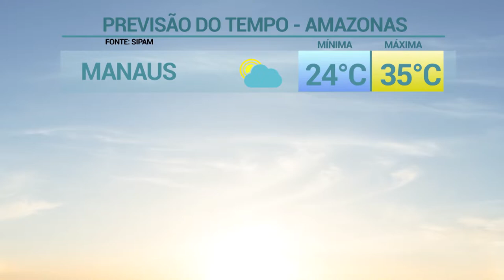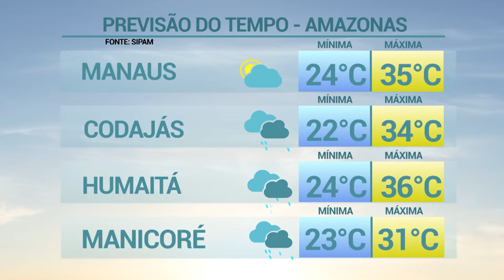6 Horas Notícias – 13 09 2019 03º Bloco